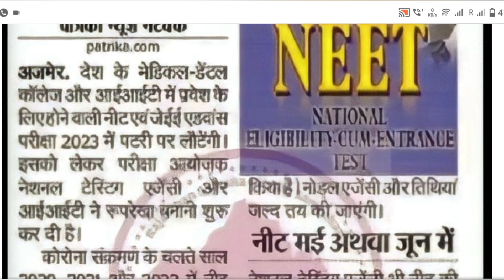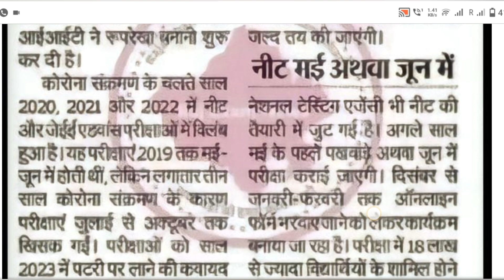NEET 2023 EXAM DATE😱BIG UPDATE BY NTA/ GOOD DECISION FOR STUDENTS😱 DATE OF ONLINE APPLICATION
NEET 2023 LECTURE, NEET 2023 PREPRATION NEET 2023 ALL INFORMATION